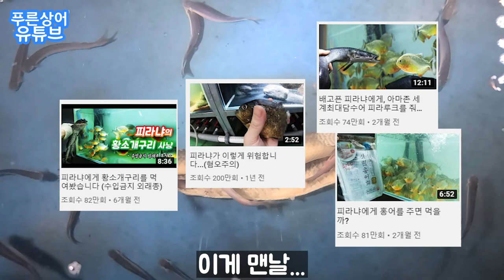100마리가 넘는 칸디루에게, 아프리카의 고대어류 "폴립테루스"를 먹이로 줘봤습니다. (역대급 먹이반응)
오늘영상은 100마리가 넘는 칸디루에게, 아프리카의 고대어류 폴립테루스를 먹이로 주는 영상입니다.
역대급 먹이반응이라 보는재미가 괜찮습니다^^